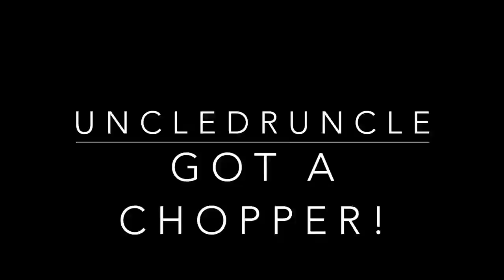UncleDruncle Got a Chopper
Having a little fun in the neighborhood.